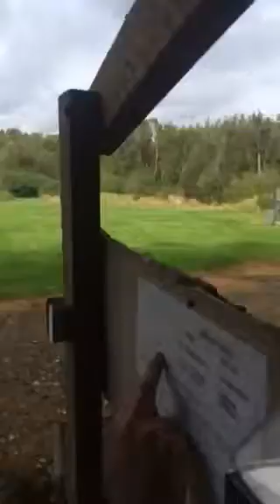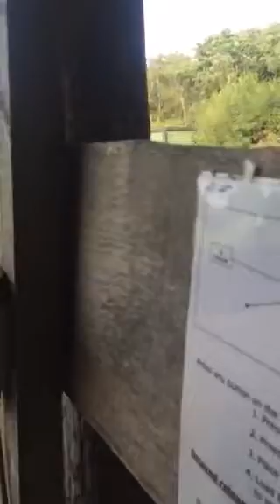New Compak Sporting at Cluny Clays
Eddy trying the new compak sporting on range 2 for the 1st time. A tricky set up...as you can see.